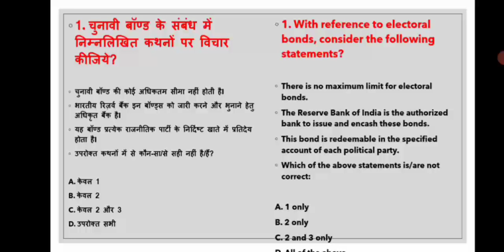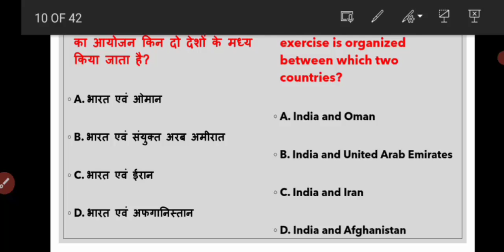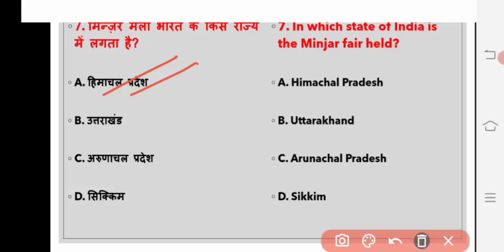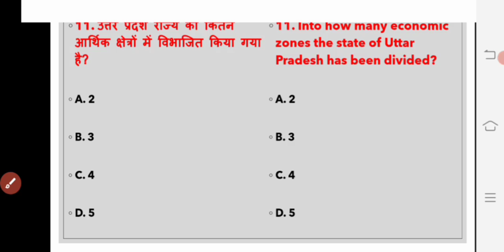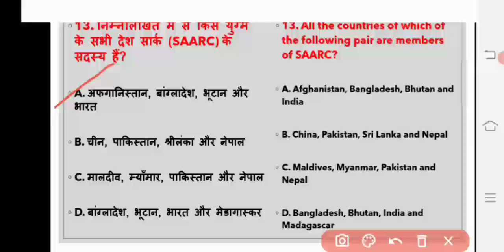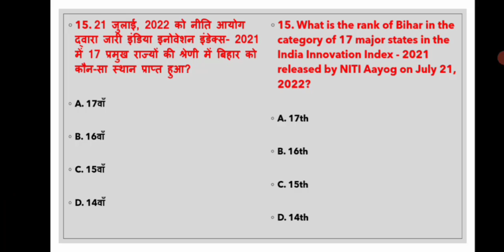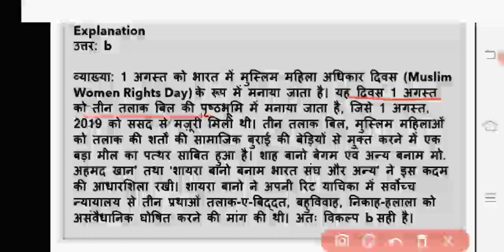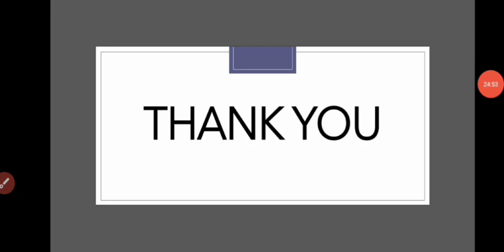PCS QUIZ PART - 13 || संभावित प्रश्न व्याख्या सहित || EXAMIL24 PCS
Dear Viewers,

The main objective of this program is to cover all the relevant and important topics from  state PSC points of view. In this program, one particular topic of GENERAL STUDIES will be discussed in a concise manner. This will make it easy for aspirants to understand the news. A lot of direct questions asked in the preliminary examinations are covered in this program. Similarly, this program will help you a lot in making the answers authentic in the mains examination as well.